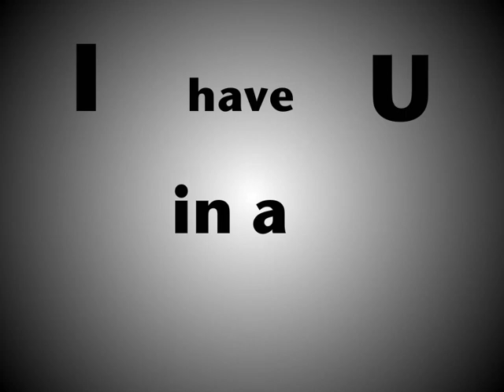Rajat Sharma BCIT - Kinetic Typography - Hangover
This video is made in Flash as a project for Portfolio Management during my program at BCIT.